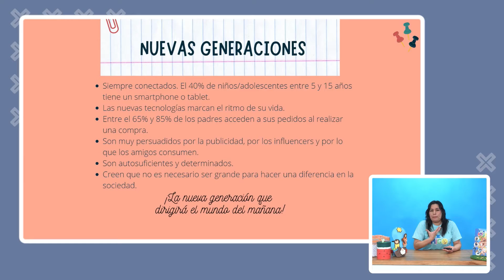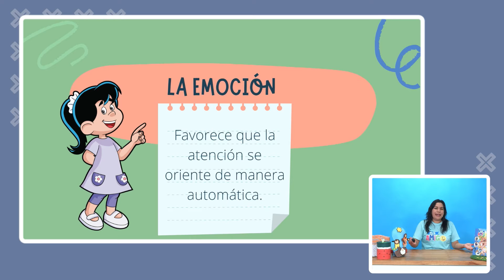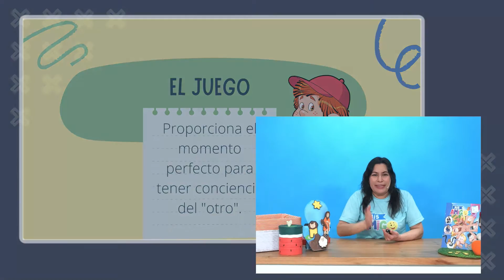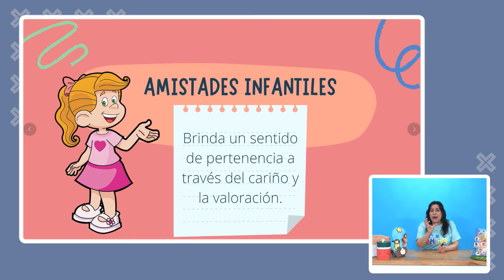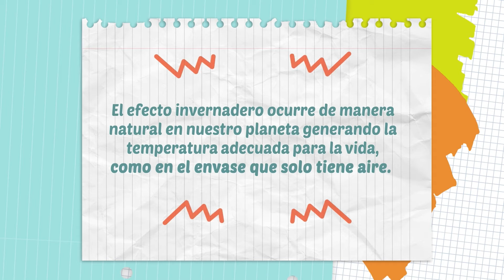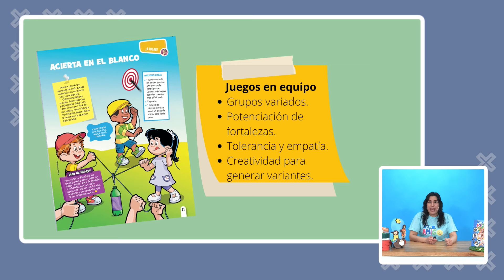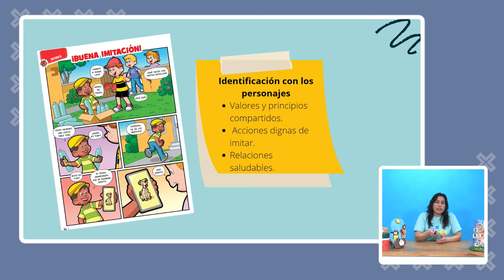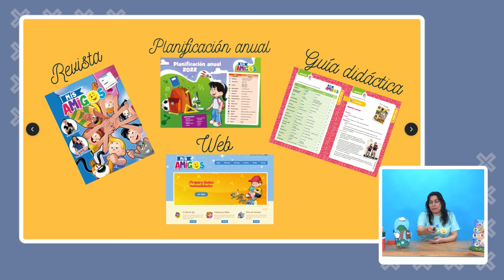Revista Mis Amigos, un giro didáctico - Capacitación docente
😉 Te invitamos a participar de esta capacitación práctica, donde obtendrás estrategias para trabajar la revista 𝗠𝗶𝘀 𝗔𝗺𝗶𝗴𝗼𝘀 con los más pequeños 👧🏼👦🏽